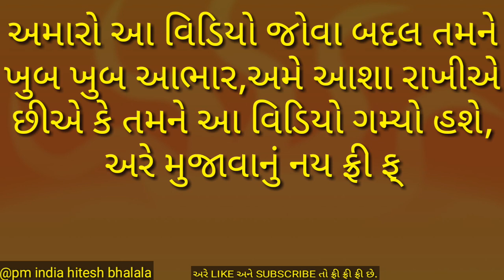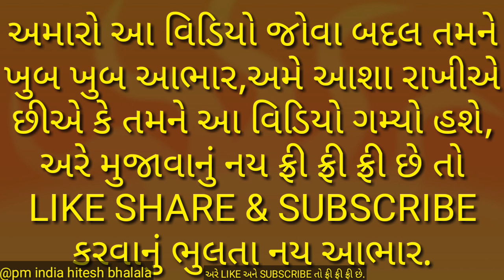20, પ્રધાનમંત્રી ગ્રામ સડક યોજના, mukhay manti gam sadak yojana, yojna, Rajya sarkar,kendra sarkar